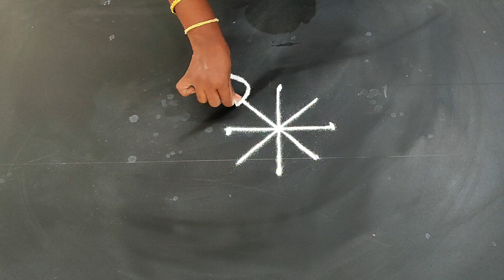3 புள்ளி கோலம் | new design kolam | daily kolam | simple & easy rangoli | muggulu | Rovi Rangoli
3 புள்ளி கோலம் |  new design kolam | daily kolam | simple & easy rangoli | muggulu | Rovi Rangoli |

ugadispecialflowerskolam
fridaypadikolam
sangu kolam

karthigai deepam padi kolam
karthika masam muggulu
velli kizlamai kolam
karthigai deepam rangoli
vilakku kolam
karthigai deepam kolam
poo kolam
semman kolam
double line kolam
pandaga muggulu
panguni madham kolam
double line rangoli designs
karthigai deepam special kolam
agal vilakku kolam
kavi kolam
ugadi special flowers kolam
sangu kolam
vilakku kolam rangoli designs
four stroke kolam